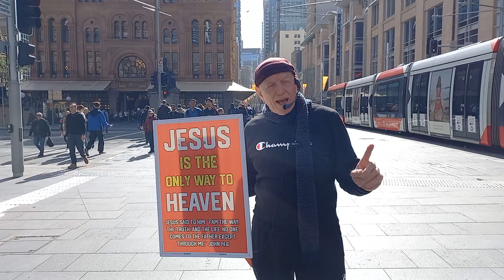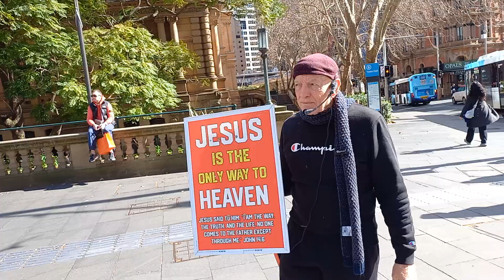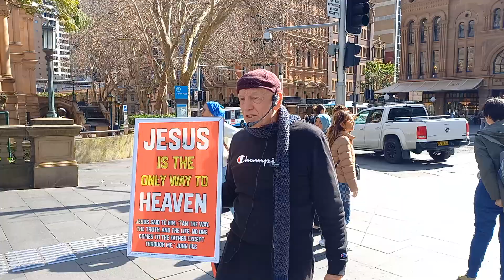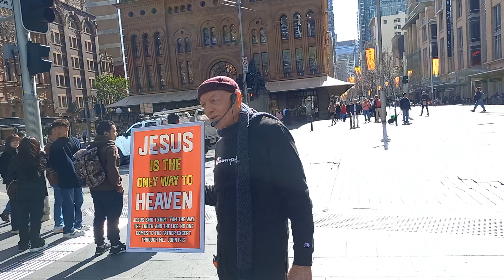Continued Town Hall message and 1 more saved - 31072024